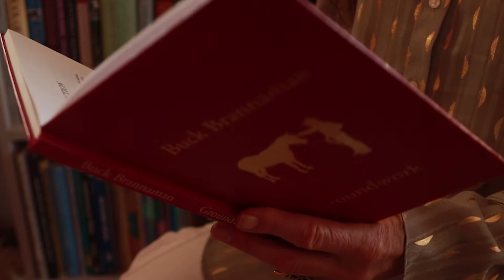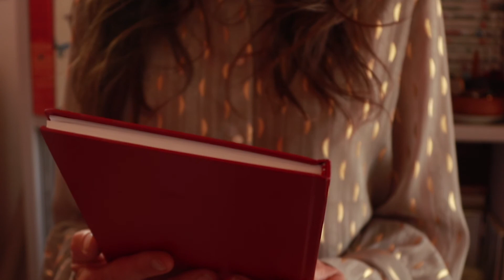About GROUNDWORK | Buck Brannaman part 2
This video covers the introduction in the Groundwork book which beautifully illuminates the humility of the man himself. He talks about how there is no fixed right or wrong and how we are responsible for preparing our horses to cope with the human world so that when we later face a difficult situation they can find a safe place in us. This, in turn, is about working on ourselves and our state of being. It is about committing to life long learning with the goal that  “If we can leave them a little bit better off than they were before we came along, we have fulfilled our duty to them and their maker“

Link to 7 Clinics with Buck Brannaman Complete Set Vols 1-7 + Movie Buck